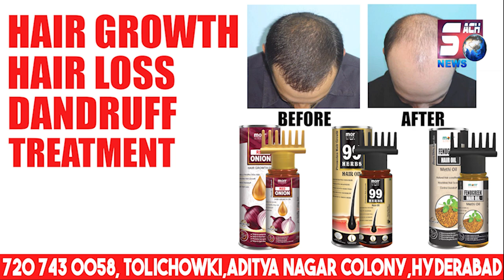Supreme Court Mein Heera Group Case Ki Hui Samaat | Investors Ko Milenge Paise | Detailed Report